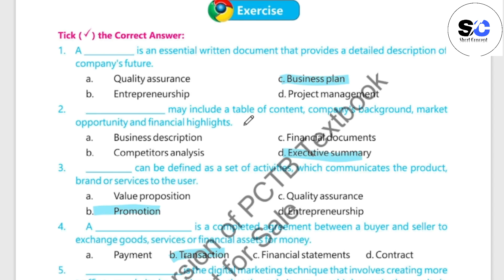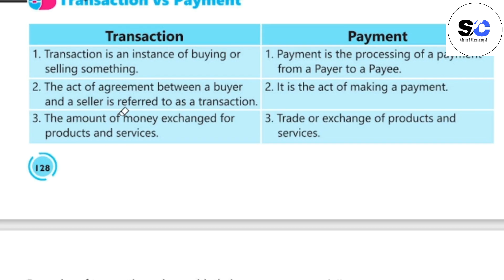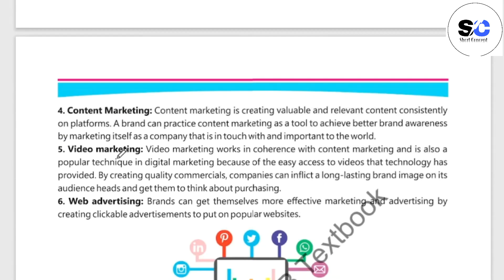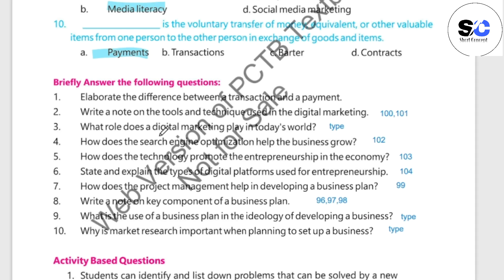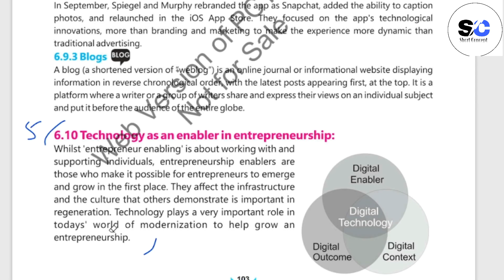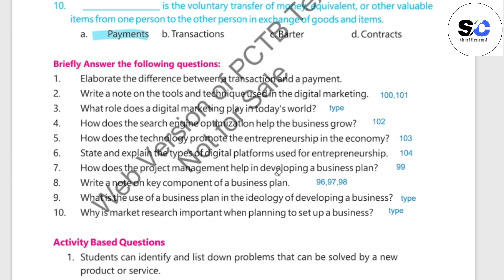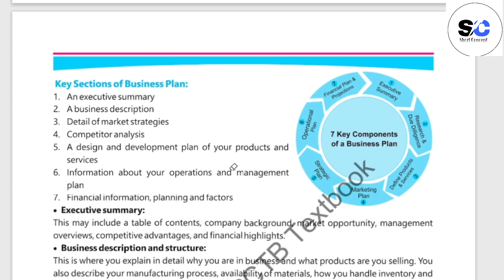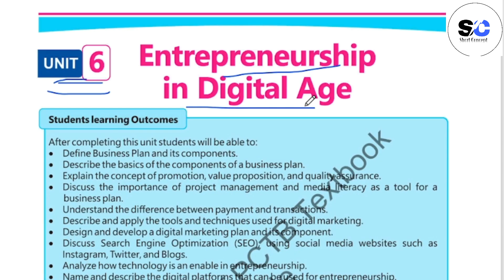7th Class Computer New Book Chapter 6|Entrepreneurship in Digital Age|Class 7th Computer SNC 2023-24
This book is according to single national curriculum 2023 announced by government of pakistan.

Book:  Computer Science
Class: 7th
Class 7 Computer Science
Computer Studies Chapter 5 class 7th
7th computer SNC 2023-24
7 class computer book chapter 6
7 class computer new book 2023-24 unit no 6
7 class computer chapter 6 short questions
7 class computer chapter 6 answer question
7 class computer new book
7 class new book computer unit 6
7 class computer book solution unit 6
7 class computer book solved
7 class computer Unit 6
7th class new book computer
class 7th computer new book chap 6 answer question
computer grade seven unit 6
computer class 7 unit 5 short answer
class vii computer syllabus 2023-24
class 7th computer science
class 7th computer first unit
class 7th computer ch 6
computer syllabus class 6